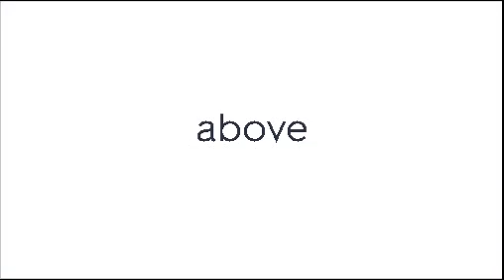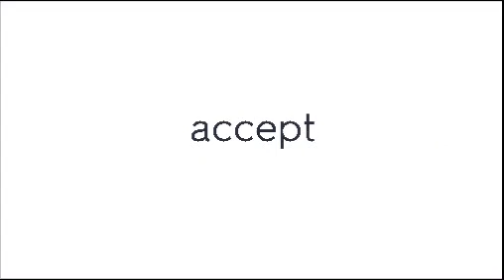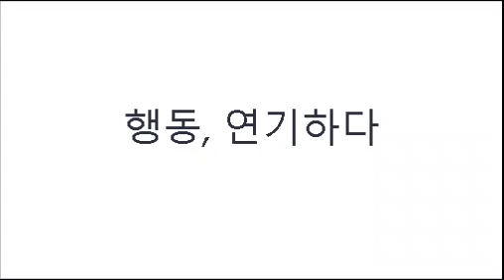매일 3분 왕초보 영단어 외우기]_1~30